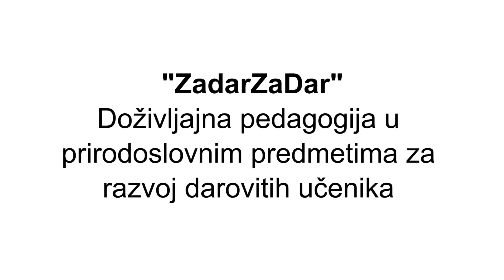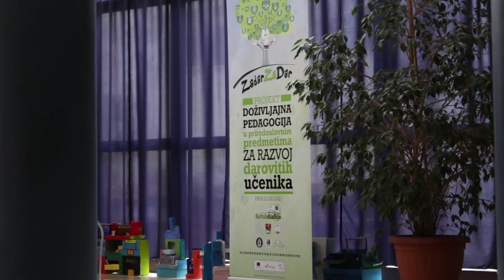ZadarZaDar - otvaranje kabineta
U suradnji s Osnovnom školom Bartula Kašića u šk.god.2017/2018 učenici 3.d i 4.d razreda smjera medijski tehničari snimali su razna događanja u njihovom projektu ZadarZaDar.
Izradili su niz videa kojima su prikazali razne aktivnosti i informacije o tijeku i provedbi projekta.
Ovaj video prikazuje svečanost otvaranja kabineta škole.